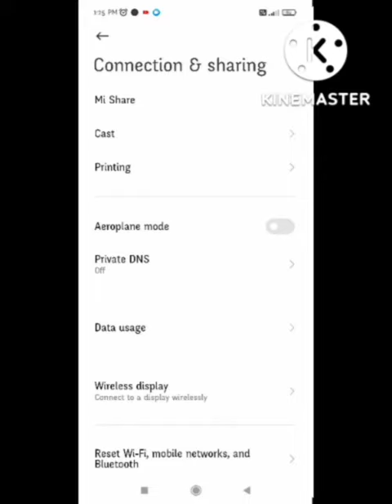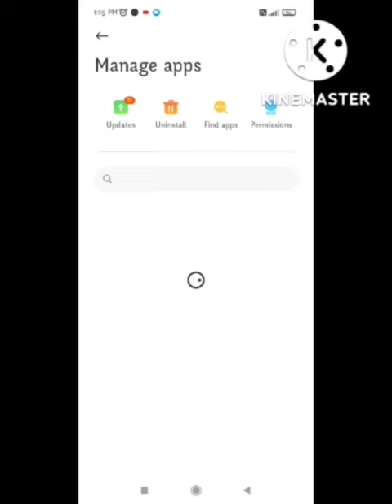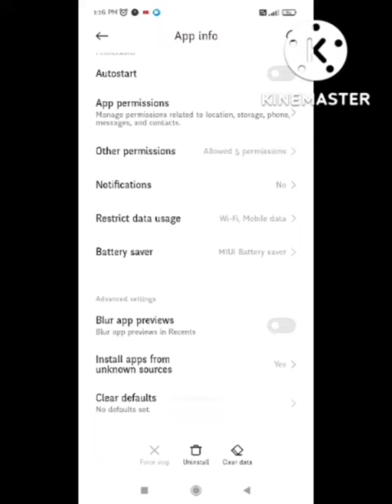Fix Telegram Search Not Working Android | Telegram No Results Found | No Result Problem in Telegram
1) Telegram Search Not Working Android

2)  Telegram Search Problem

3) Telegram Me Group Search Nahi Ho Raha Hai

4) Telegram Par Search Nahi Ho Raha Hai